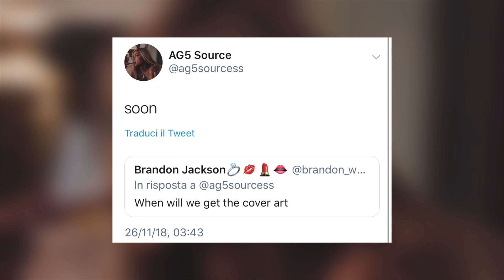Ariana Grande - NEXT SINGLE (AG5)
Ariana Grande and more updates